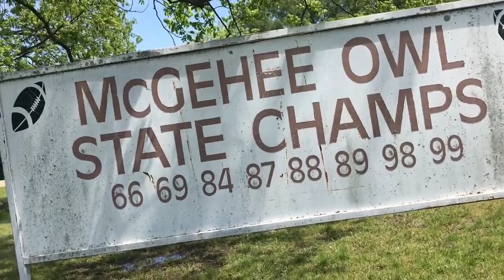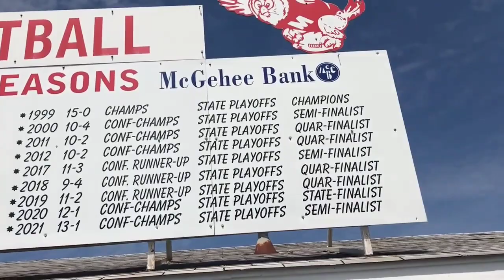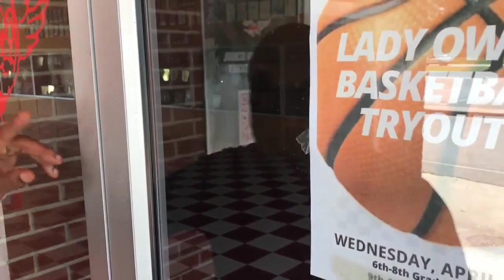WELCOME TO MCGEHEE, ARKANSAS. MY DOCUMENTARY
MY DOCUMENTARY WHERE I GREW UP